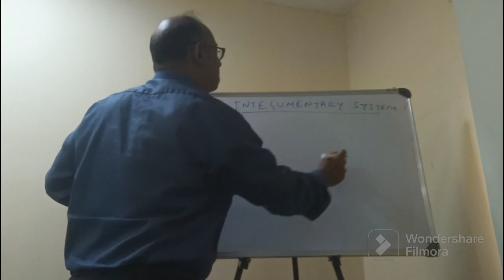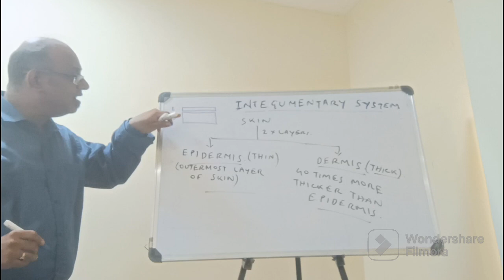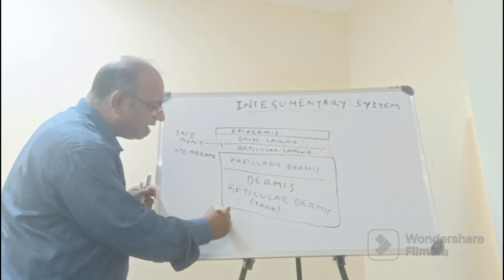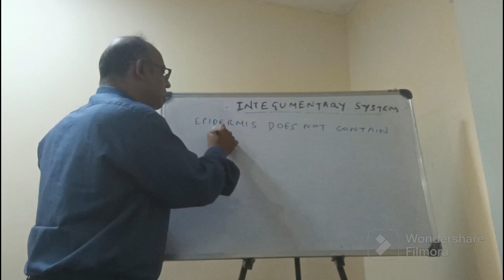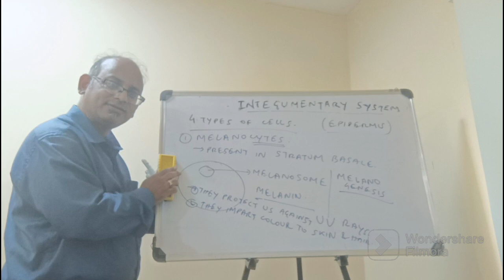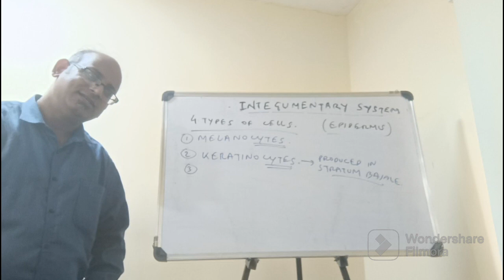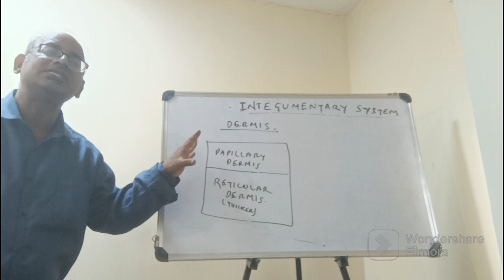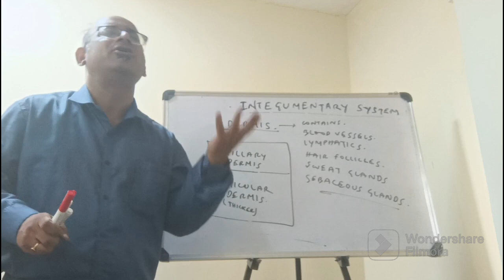Integumentary System (21st batch) : Dr. Mainak Kar